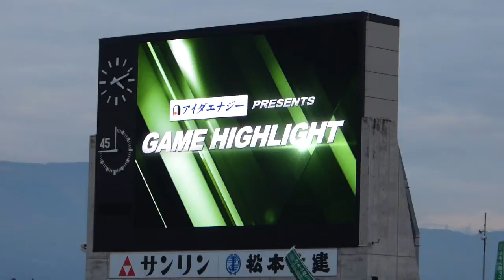ゲームハイライト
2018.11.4　松本山雅 VS 東京ヴェルディ